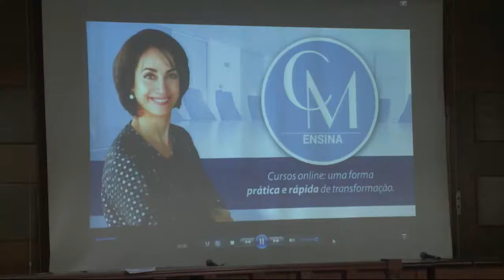Cláudia Matarazzo ministra palestra na Unisanta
`'Etiqueta' e 'Novas Formas de Conviver Bem na Era da Pressa' são os temas da palestra de Cláudia Matarazzo no próximo dia 5 de outubro na Unisanta.
A palestra é gratuita e acontece a partir de 19h no auditório do quarto andar do bloco “E”.